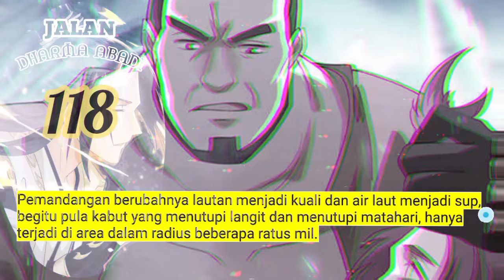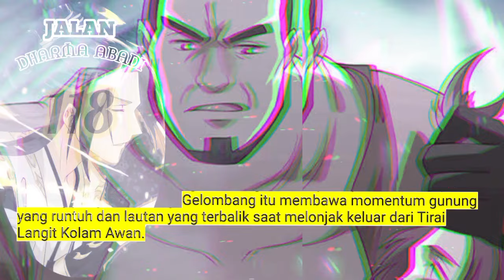Jalan Dharma Abadi season 118